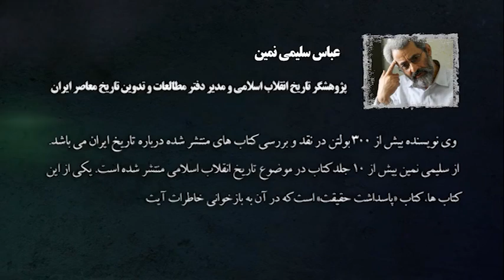منتظری از قتل‌های باند مهدی هاشمی خبر داشت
عباس سلیمی نمین؛ مدیر دفتر مطالعات و تدوین تاریخ اسلامی
«آنچه نگفته اند»؛ روایتی از ناگفته های تاریخ انقلاب اسلامی! در این مجموعه برنامه تاریخ شفاهی، اتفاقات و تحولات تاریخ پر فراز و نشیب انقلاب را از زبان شخصیت های حاضر در متن حوادث مرور می کنیم.